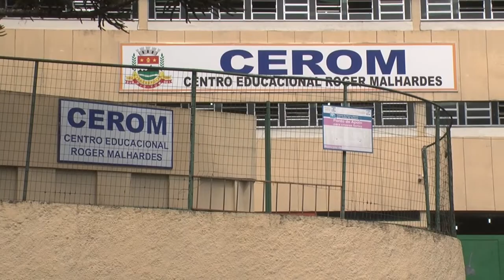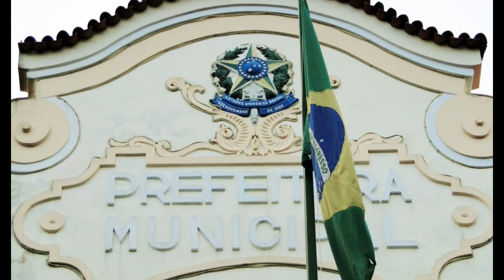DIÁRIO TV: Redação do jornal O Diário de Teresópolis 29.10.2020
Parnaso anuncia novos preços para ingresso de visitantes
Educação anuncia planejamento para encerramento do ano letivo no município
Como ficam os serviços no Feriado de Finados